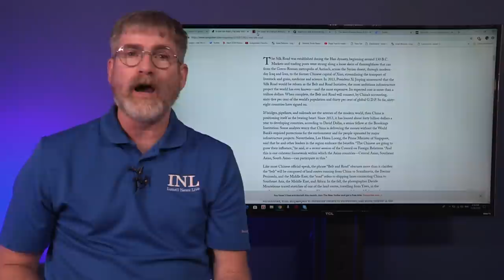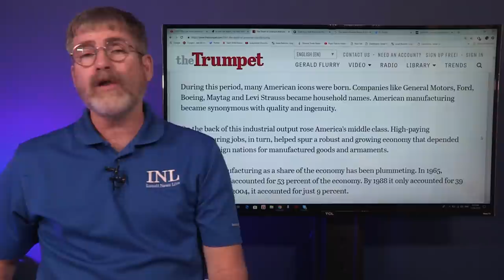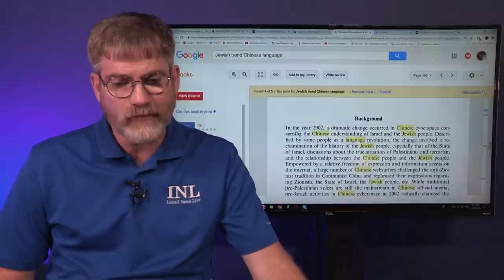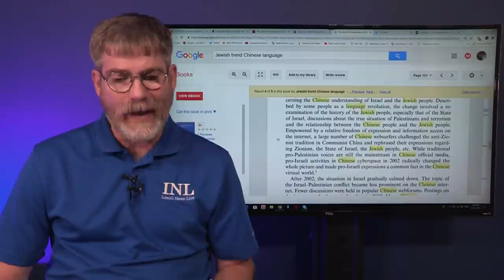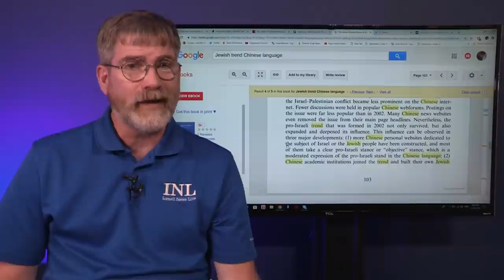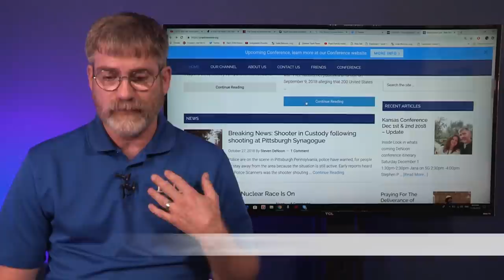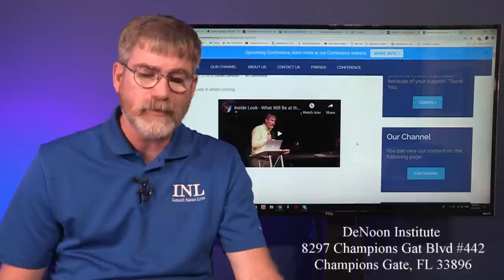China's Ghost Cities Soon to Have Residents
Many have been trying to figure out why China has been building so many "Ghost Cities" now you will know why. The US is on a planned collision course, as the Elite await for the destruction of Nationalism.